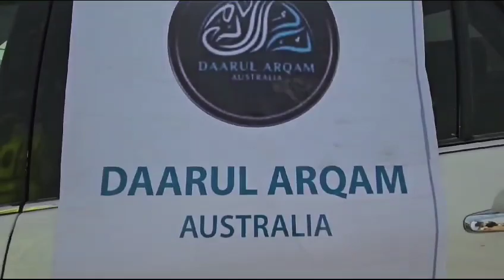Watch and reflect how fortunate you are and say Ilhamdulilah